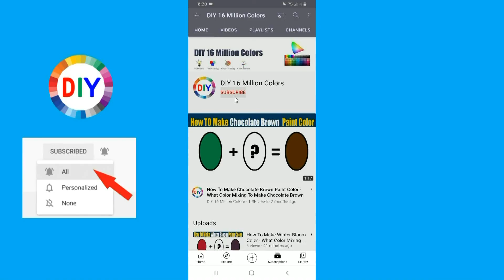How To Make Fennel Seed Color What Color Mixing To Make Fennel Seed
In this color mixing video tutorial I want to show you How To Make Fennel Seed Paint Color by mixing Primary Colors to make Fennel Seed Paint Color
Fennel Seed Color is most demanded color by artist and people are looking for to make own Fennel Seed at home by Mixing  other colors to make Fennel Seed .
So in this video I have show you How To Make Fennel Seed Paint Color using easy way.